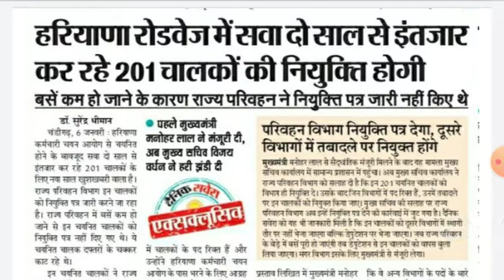खुशखबरी हरियाणा रोडवेज में 201पदों पर ड्राइवर पदों पर होगी भर्ती देखें || Haryana Roadways Bharti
Haryana Roadways 201 driver vacancy 2021
Haryana Roadways Bharti 2021
Haryana roadways driver vacancy
Haryana roadways latest job Update